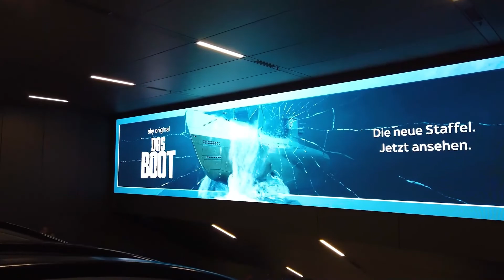Stachus Motion | Munich | 3D